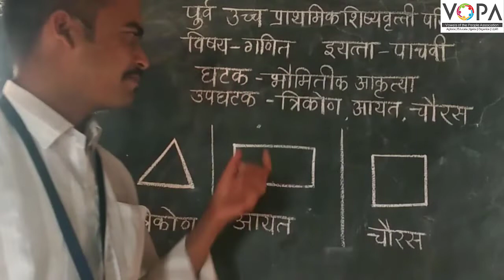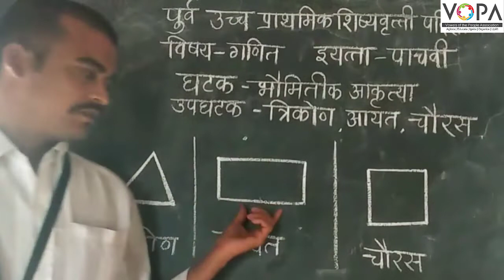५ वी | शिष्यवृत्ती | गणित | भौमितिक आकृत्या | V-School